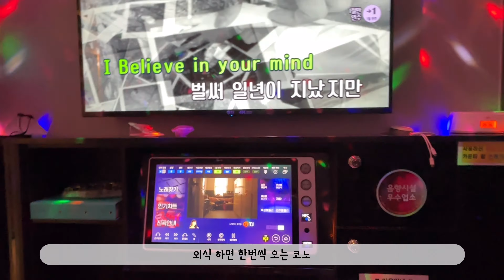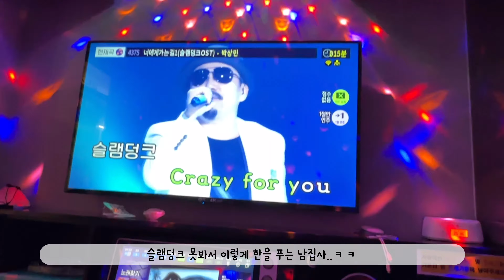ENG)vlog:고기🍗로 일주일 알차게 보내기,폰이 밥솥으로 러브다이브,고양이 발털 깎기,봄동비빔밥 먹고 코노가서 신났던 일주일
여러분 안녕하세요! 냥주 입니다!
이번주 일상도 재밌게 시청해주셨으면 좋겠습니다~!
행복한 일주일 잘 마무리 하시고 다음주도 힘내봐요!
우리 다음주도 또 봐요🤍